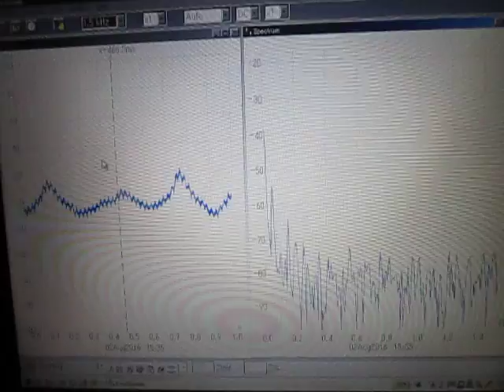オリジナル超音波実験：実験動画の公開